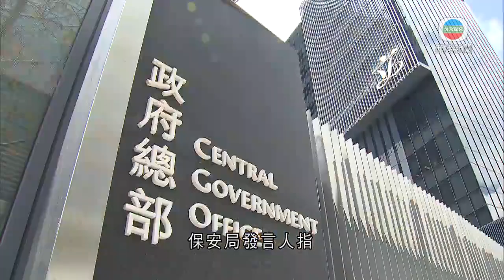兩涉刑事案港人家屬赴深圳尋求探望 保安局指可按規定申請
十名涉及刑事案的港人，在內地因偷越邊境等罪被判囚，「十二港人關注組」指，其中二人的家屬到深圳尋求探望。

案中八人因偷越邊境罪被判囚七個月，關注組指李子賢的母親及大姑姐，以及郭子麟的母親取得核酸檢測結果陰性報告後，早上前往深圳，先接受隔離檢疫，希望上訴期完結後，聯絡官派律師、鹽田看守所或要求港府協助安排探望。

保安局發言人指，根據內地法律，罪犯服刑期間可按規定申請會見親屬或監護人，港府正了解相關安排，按一貫做法，駐內地辦事處會按要求提供意見及資訊，但不會安排探視或陪同探望。